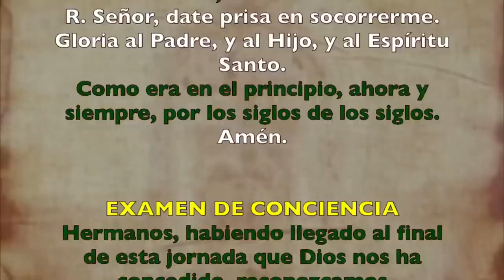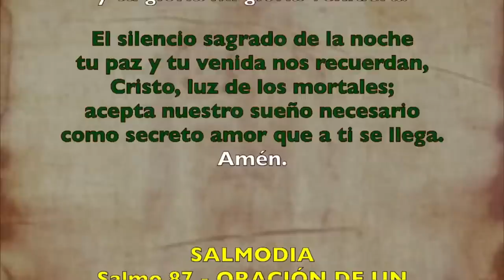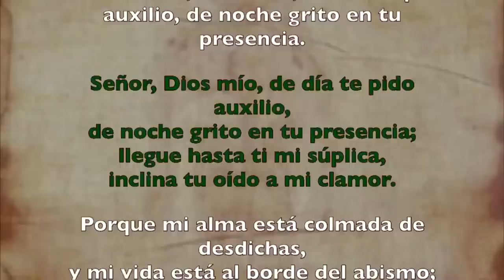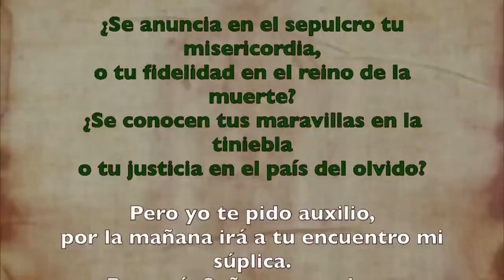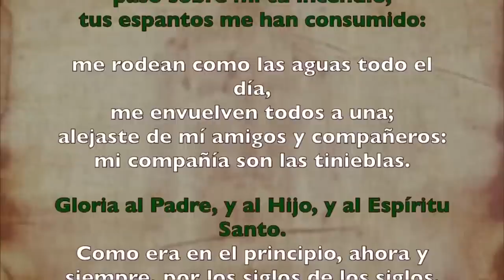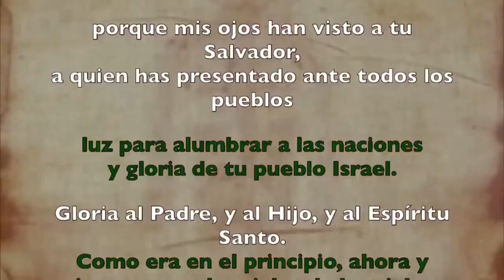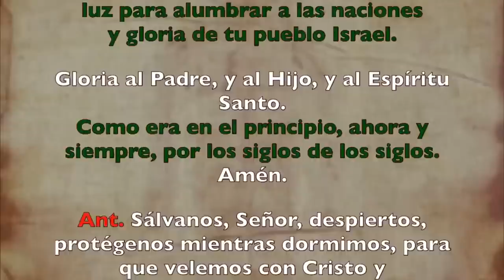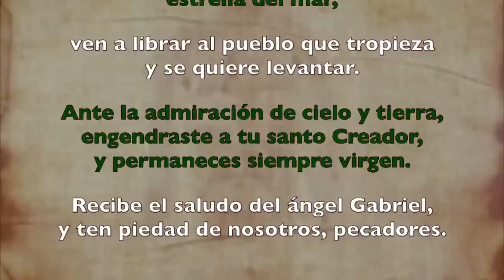Oración de la noche (Completas), VIERNES 16 DE JUNIO 2023 I Solemnidad SAGRADO CORAZÓN